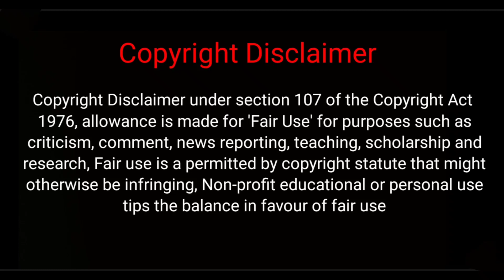Radhe Shyam Review (Telugu) by Rahul Raj Review | Prabhas, Pooja Hegde, Radha Krishna Kumar, Thaman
Hello all welcome to Rahul Raj Review, Here is our non spoiler review of the film Radhe Shyam Telugu movie directed by Radha Krishna Kumar.